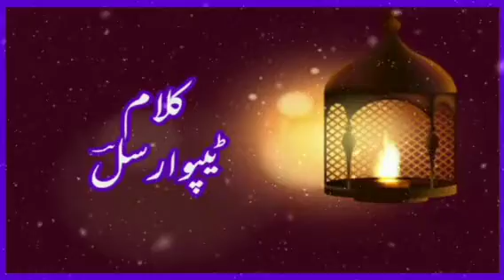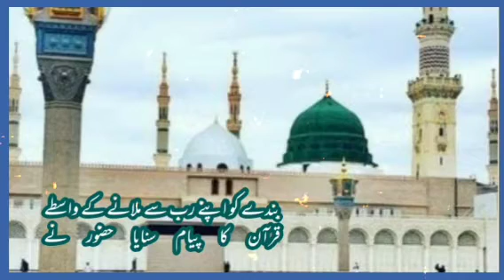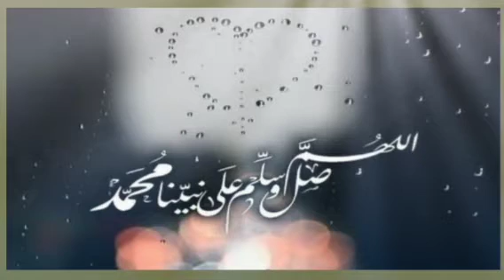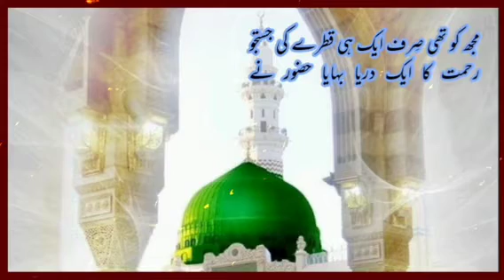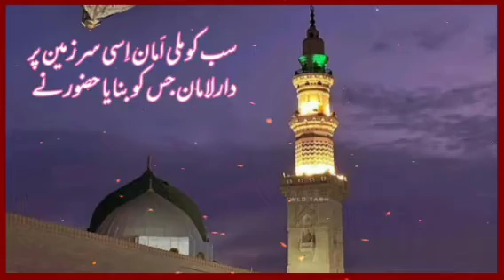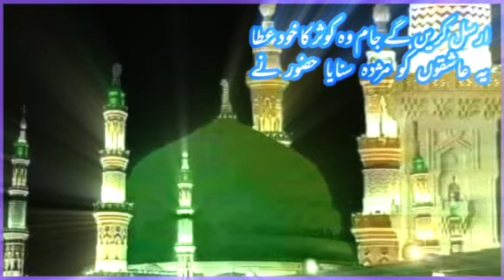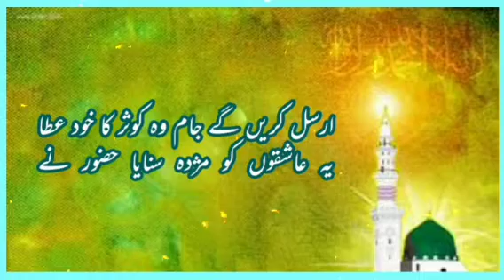Naat: Bhatkay Huhe Thay-بھٹکے ہوۓ تھے رستہ - Sajid Naqshbandi-Kalam-Tipu Arsal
Naat: Bhatkay Huhe Thay
NaatKhwan: Sajid Mahmood Naqshbandi
Kalam: Tipu Arsal